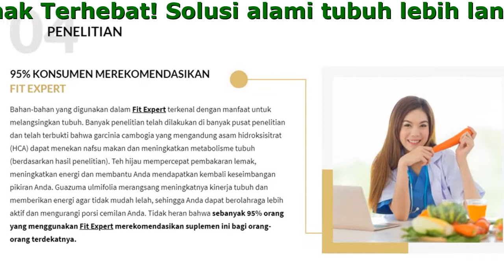Khasiat Fit Expert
Fit Expert - Pembakar Lemak Terhebat
Solusi alami tubuh lebih langsing

- Mengatasi penyebab berat badan berlebih
- Meningkatkan metabolisme tubuh
- Mencegah timbulnya pembentukan lemak
- Menekan nafsu makan

Komposisi
Aman Dengan 100%
Bahan Alami

- Teh Hijau 150mg
Teh hijau mempermudah proses penurunan berat badan, melancarkan pencernaan dan mengurangi kadar kolesterol jahat dalam darah. Selain itu, jika dikonsumsi secara rutin, secara efektif teh hijau dapat mengecilkan lingkar perut, mengatasi masalah kembung dan sembelit, serta mempercepat pembakaran lemak terutama pada bagian tersembunyi dalam tubuh. Sejumlah penelitian telah menunjukkan bahwa teh hijau menurunkan kadar gula darah, mempertahankan nilai optimalnya. Berkat teh hijau, Anda bisa menekan rasa lapar, bahkan pada saat mengurangi kandungan kalori makanan dan mencegah berat badan Anda bertambah. Hasil terbaik dari ekstrak teh hijau dapat diperoleh dalam Fit Expert.
- Guazuma ulmifolia
Ekstrak guazuma ulmifolia 50 mg (ekstrak daun jati Belanda)
Ekstrak daun jati belanda bisa meningkatkan metabolisme tubuh, sehingga tubuh bisa membakar lemak dengan cepat. Ekstrak daun jati belanda juga menekan nafsu makan, sebagai anti inflamasi membuat tubuh lebih sehat dan segar tanpa ada rasa letih saat mengonsumsinya. Ekstrak daun jati belanda pun memberikan manfaat untuk peningkatan HDL (high density lipoprotein). HDL setelah diteliti ternyata dapat menurunkan kadar kolesterol dalam sel dengan mengambil kelebihan kolesterol dari jaringan untuk kemudian diproses di hati lalu dibuang bersama cairan empedu.
Garcinia cambogia adalah buah tropis yang terkenal untuk menurunkan berat badan berlebih. Terlihat seperti labu kecil dan kandungan dalam buah ini sangat luar biasa. Banyak tumbuh di Indonesia dan di beberapa negara. Asam hidroksisitrat (HCA) dikenal memiliki manfaat untuk membantu melangsingkan tubuh, membantu pencernaan dan menghambat akumulasi lemak. HCA juga bisa menekan rasa lapar. Ini memungkinkan Anda untuk mengurangi kalori makanan yang anda konsumsi, dan pada saat yang sama membantu proses pencernaan di perut. Zat ini aktif merawat massa otot dengan merangsang metabolisme tubuh untuk membakar lemak.

Untuk siapa produk ini?

- untuk para pelaku diet yang ingin menghindari efek yo-yo
- bagi mereka yang mencari metode alami dan aman
- bagi mereka yang lelah dengan terapi penurunan berat badan yang tidak efektif dan tanpa hasil
- untuk penderita obesitas yang ingin menurunkan berat badan dan mendapatkan berat badan idealnya

Penggunaan Fit Expert menjamin:

- menurunkan berat badan berlebih
- akselerasi pembakaran lemak
- menekan rasa lapar
- membantu mencapai berat badan ideal dan tubuh idaman Anda

Testimonial

Martha Inggrid
Fit Expert mengubah hidup saya. Ini bukti nyata, saya berhasil menurunkan berat badan ketika saya mulai menyerah dan pasrah lalu suplemen ini ternyata membantu. Saya telah mencoba begitu banyak cara lain untuk langsing. Saya sangat terkejut! Suplemen ini berbeda! Pada akhirnya, saya menemukan produk tanpa sekedar janji!